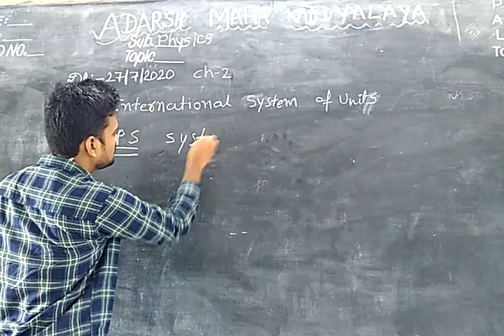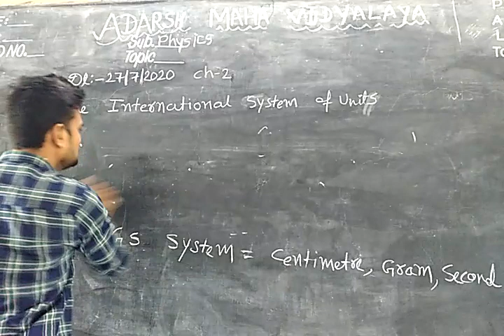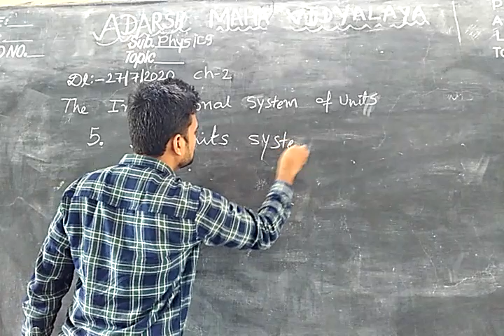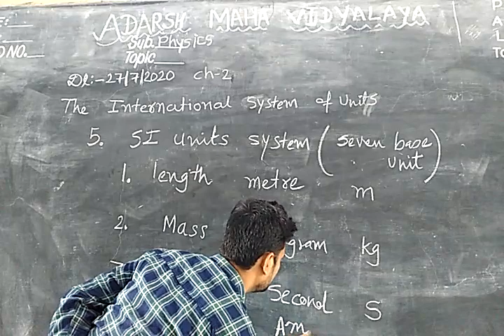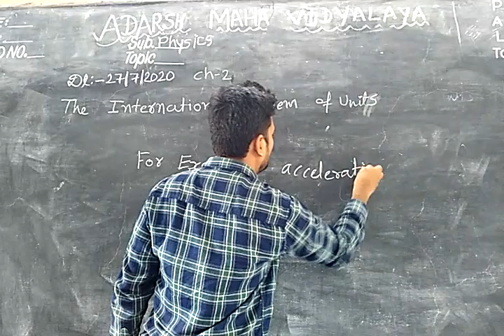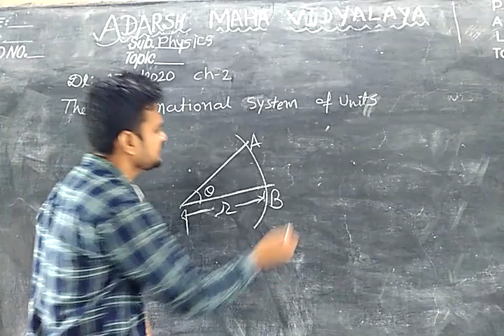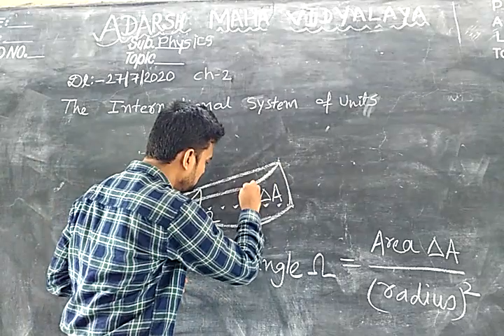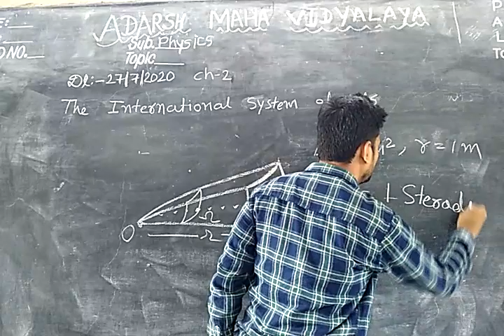Class XI Physics ch-2 Part 1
The international system of units